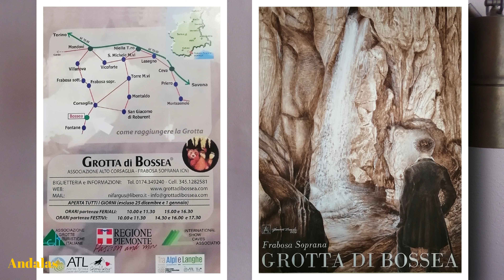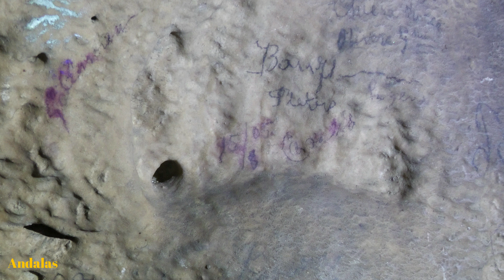Grotte di Bossea - Frabosa Soprana - Val Corsaglia - Piemonte - Cuneo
Filmato relativo alla bellissima visita della Grotta di Bossea in Val Corsaglia nel comune di Frabosa Soprana. Tra le splendide Alpi Marittime questo gioiello della natura, prima grotta, o tra le primissime, aperte in Italia a fine 1800. Un vero tesoro per gli speleologi.